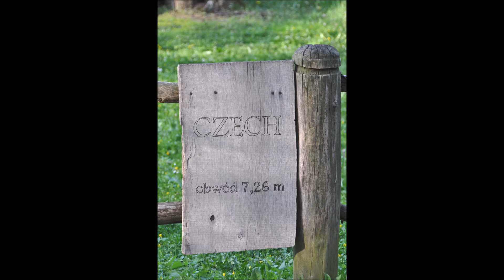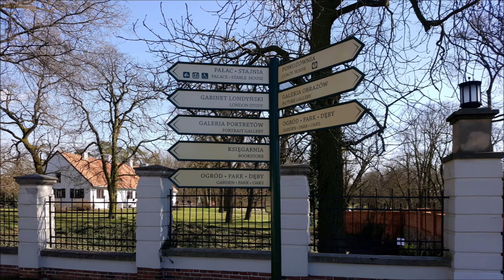Legenda o rogalińskich dębach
Opowieść  o trzech legendarnych dębach Lechu, Czechu i Rusie oraz o tym skąd się wzięła nazwa Rogalin.